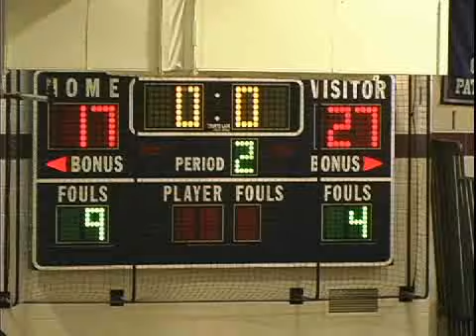Timber Creek vs Cherokee Highlights